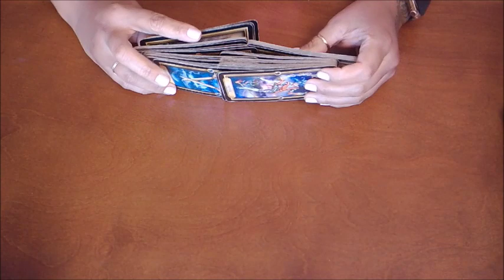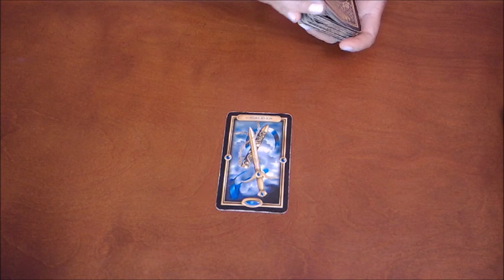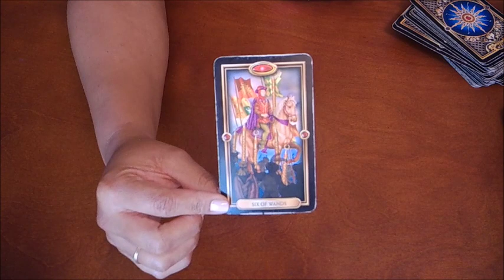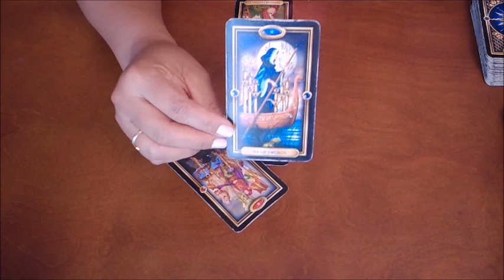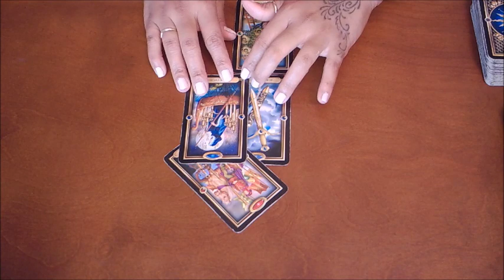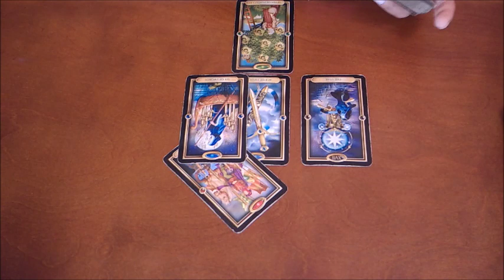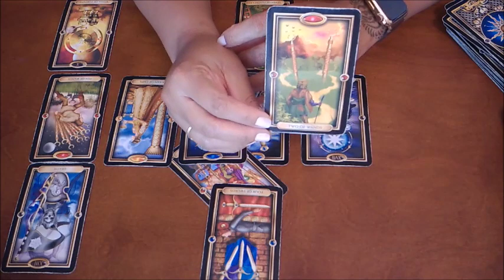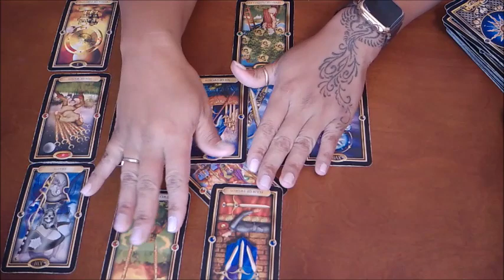LIBRA~YOU GOT THIS!~DECEMBER 2019